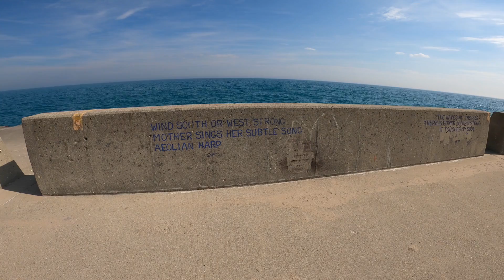McKinley Marina Pier In Downtown Milwaukee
Taking a stroll along the McKinley Marina Pier in Downtown, Milwaukee with my son.